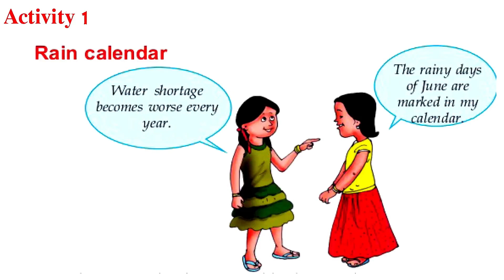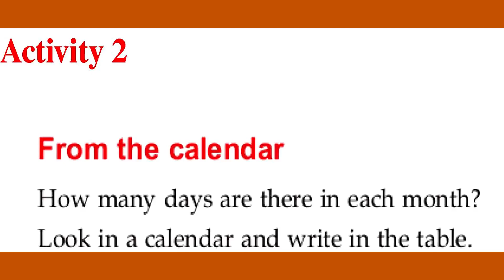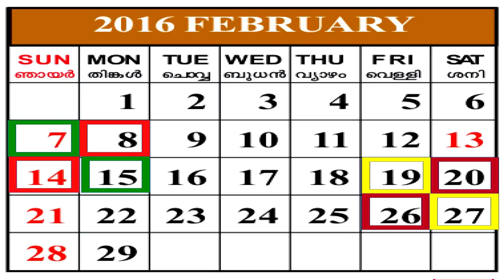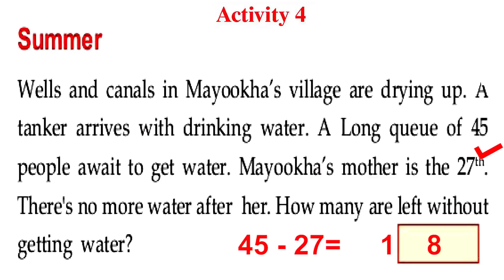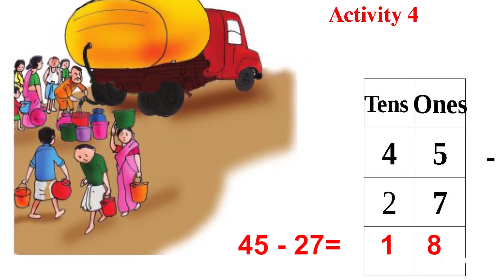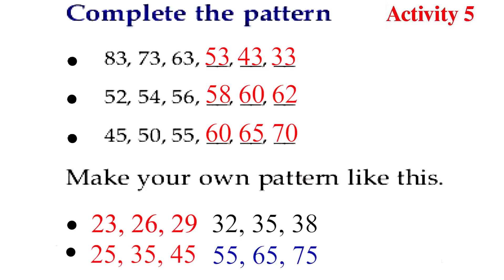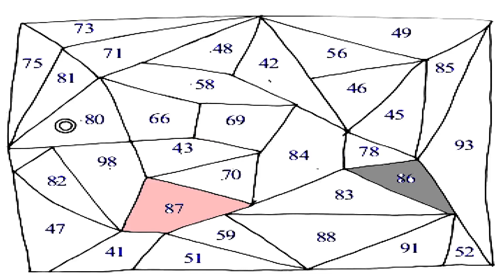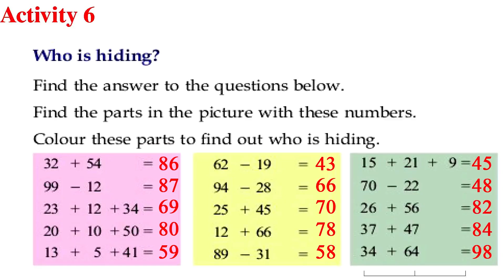STD 2 Maths Unit 6 Many A drop Make An Ocean Part 4